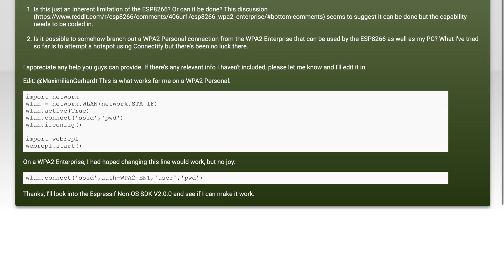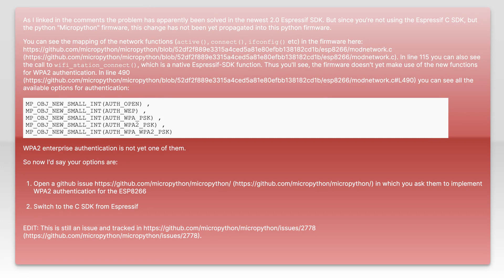ESP8266 Micropython - connecting to University Wi-fi ( WPA2 Enterprise PEAP )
python: ESP8266 Micropython - connecting to University Wi-fi ( WPA2 Enterprise PEAP )

Related to: python, iot, esp8266, arduino-esp8266